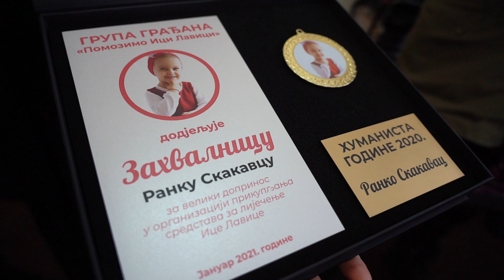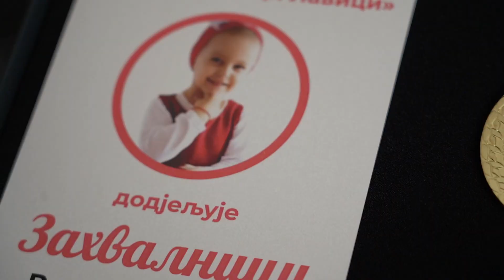Ica Lavica iznenadila sve u Istočnoj Ilidži 19.01.2021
Ранко Скакавац хуманиста године

Побједница овогодишње манифестације Богојављенско пливање за Часни крст на ријеци Жељезници у Војковићима Јелена Симовић и наша мала суграђанка, хероина Ивана Бјелогрлић - Ица лавица, уручиле су захвалницу нашем суграђанину Ранку Скакавцу, предсједнику ОО Црвени крст Источна Илиџа и једном од организатора манифестације Богојављенско пливање, за велики допринос у организацији прикупљања средстава за лијечење мале Иване.

Симовићева је у обраћању присутним након данашње манифестације још једном захвалила свим данашњим учесницима на џентлменском потезу, те поручила да данас није побједник појединац, него сви они који су учествовали у пливању.

Она је истакла да ове манифестације и многобројних хуманитарних акција за помоћ у лијечењу наших суграђана не би било без једног човјека, великог хуманисте, који, према њеним ријечима, има много енергије за све оно што ради и чиме се бави.

- Чика Ранко без Вас много тога не би било могуће и Ви сте неко ко је "жила куцавица" овог друштва и док је Вас ми ћемо бити здрав и добар народ. Не постоје ријечи којима бисмо Вам се могли захвалити за сву дјецу овог свијета и мислим да је цијела Република Српска и БиХ срећна што Вас има - поручила је Симовићева и позвала породицу мале Иване Бјелогрлић, њене родитеље, да Ранку симболично уруче захвалницу као знак пажње за све што је урадио да се прикупи новац за лијечење ове дјевојчице, да отпутује у иностранство на лијечење и да се поново врати у свој град, са својим родитељима.

Скакавац није могао сакрити сузе приликом сусрета са малом Ицом и њеним родитељима, те је ово био врло емотиван тренутак за њега, као и за све присутне.